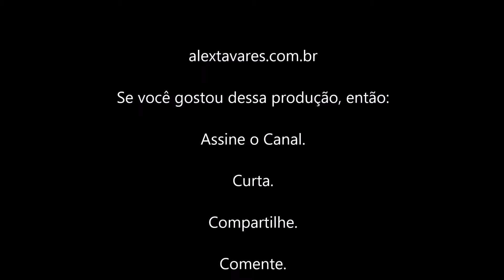PSICOLOGIA E TERAPIA MEDIADA POR ANIMAIS: QUEM É O TERAPEUTA DA TMA? E SUAS CARACTERÍSTICAS?